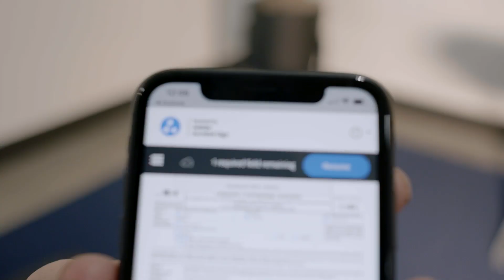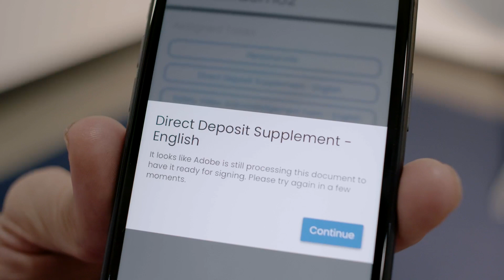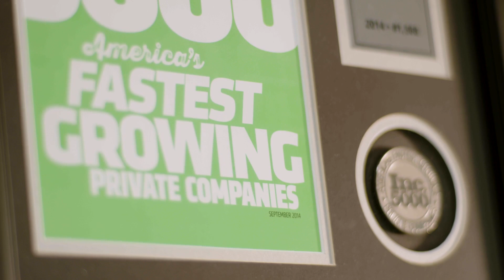How Avionté uses Adobe Acrobat Sign Embed to make e-signing frictionless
Learn how Avionté embeds Acrobat Sign APIs into their leading HR technology platform to create a frictionless experience where talent can seamlessly connect with their employers.

Find out how embedding Acrobat Sign into your web application can drastically improve your end-customer experience